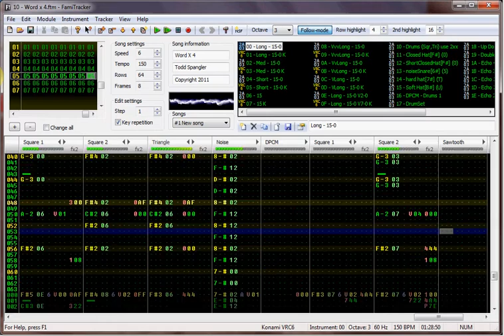Famitracker (original) - Word x 4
Another tune I made.